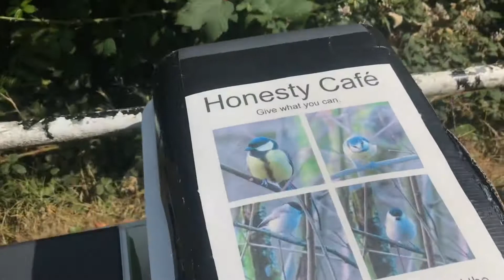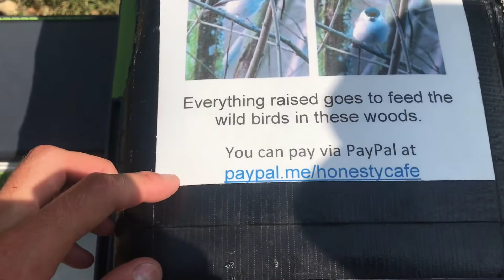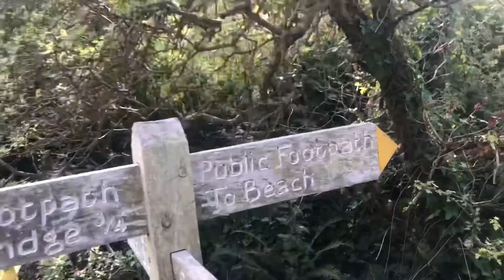Hiking John O’ Groats to Land’s End | Daily Vlog | Day 56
Me and Di (my girlfriend) are hiking from John O’ Groats to Land’s End and wild camping all the way. This is a daily vlog of our adventure.

Our route is roughly as follows:

John O’ Groats Trail
Great Glen Way
West highland Way
Part of the John Muir Way
Cross Borders Drove Road
Pennine Way
Offa’s Dyke
Part of the Severn Way
South West Coast Path to Land’s End

There were also canals like the Macclesfield canal, small parts of the Cheshire Way and Shropshire Way, and lots of footpaths and country roads to link up all the different trails.

I had a basic phone for this Vlog so the audio and camera quality is very rough, but I was just working with what I had 😊

Filmed on 22nd July 2022
Filmed using an iPhone 7
Edited on trail with IMovie